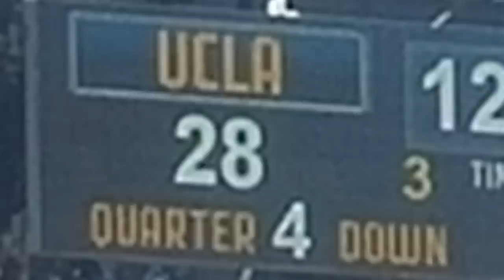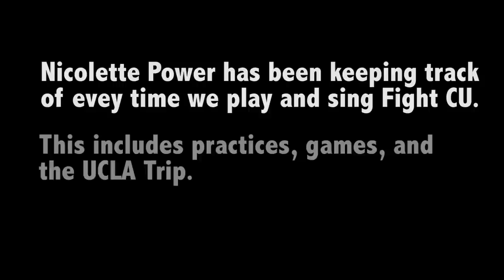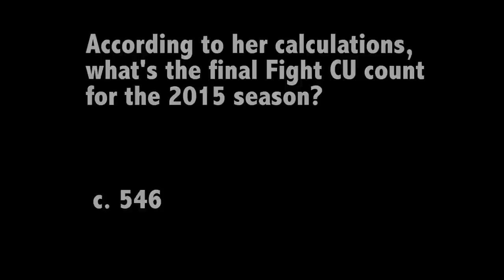"Golden Buffalo" Marching Band 2015 Slideshow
Here's the slideshow that Bobby DeRoo and I made the "Golden Buffalo" Marching Band at CU Boulder to commemorate the 2015 season. We hope you all enjoy watching it as much as we enjoyed making it. Go Buffs!